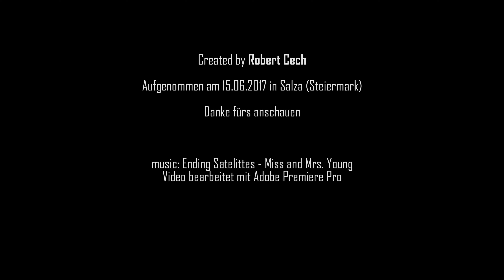Salza Wasserfall / Staumauer mit DJI Mavic Pro Drohne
Ein kurzes Video mit der DJI Mavic Pro am Wasserfall in Salza (Steiermark/Österreich)

Das Video wurde mit Adobe Premiere Pro bearbeitet.
Es dient als Übung, da ich noch Anfänger in Sachen Drohnenflug und Videobearbeitung bin.